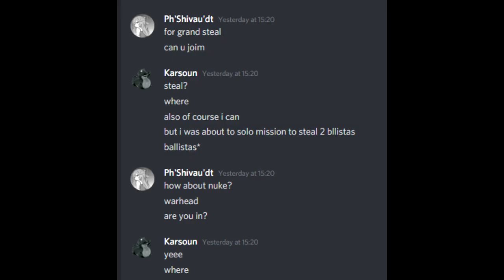UnExpected ATAC Flanks and Relocating Big Microwave Parts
This one felt bit raw but wanted to finish bit earlier before Dead Harvest anyways colonial vehicles so under rated and fun to play.

Also spesial thanks to who joined the clown fiestas I made it was fun.